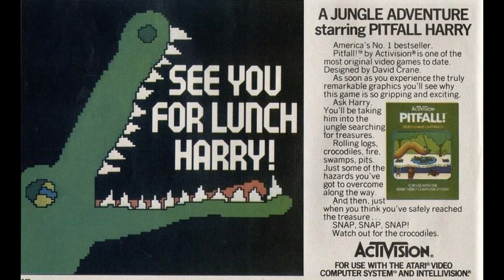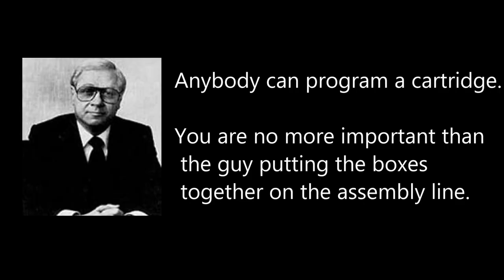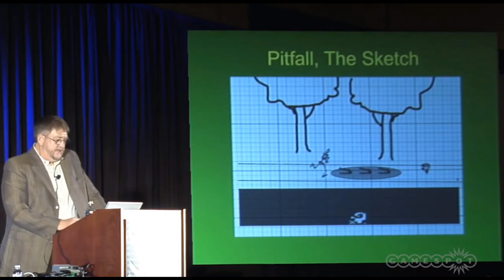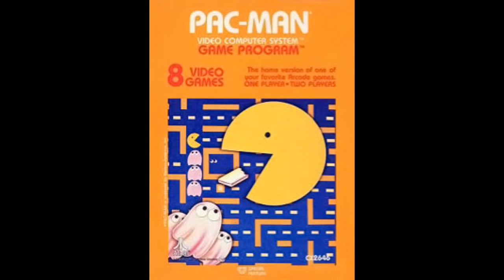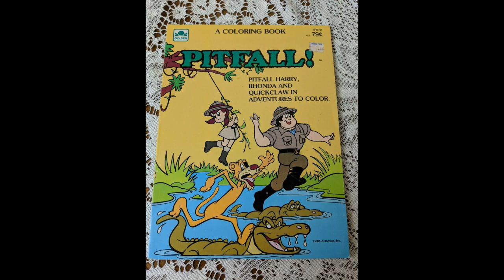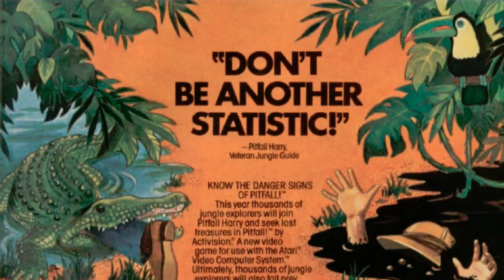The History of Pitfall! – video game documentary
The history of the innovative best-selling Atari 2600 game